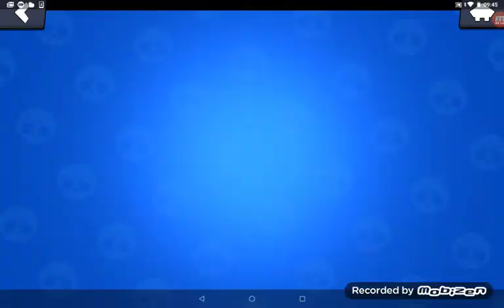Brawl stars 5.bölüm bullu almak için savaşıyoruz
Eğlenceli bir Brawl stars serisine devam ediyoruz